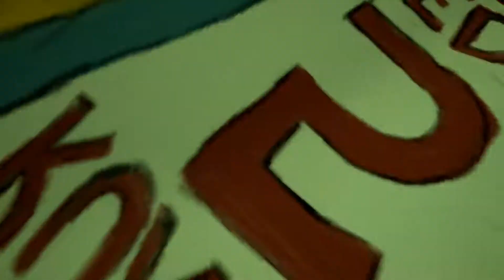Ben and Ed #9 | R.I.P GAME !!!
( WARNING VERY BAD LANGUAGE )
Hey guys welcome to my play list on Ben and Ed, in this game we are trying to get to the end to save our friend Ben, will we make it or will we die stay tuned to find out :)